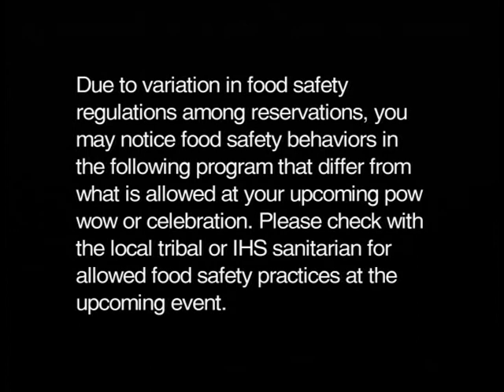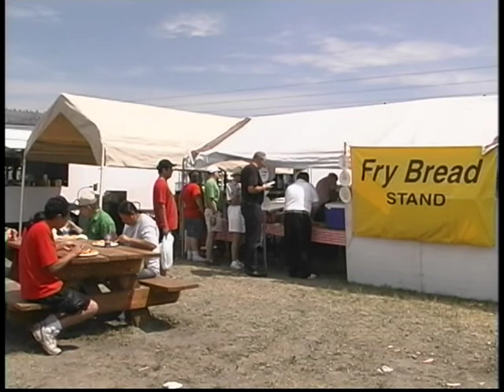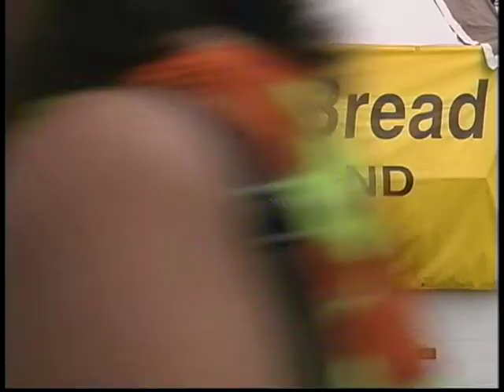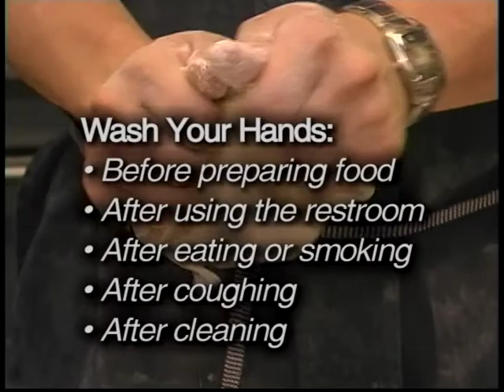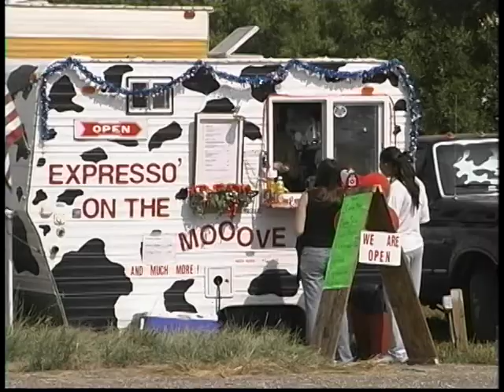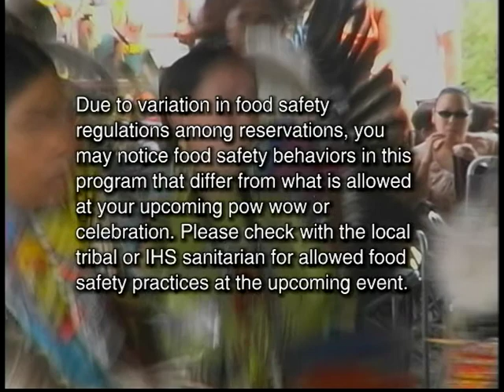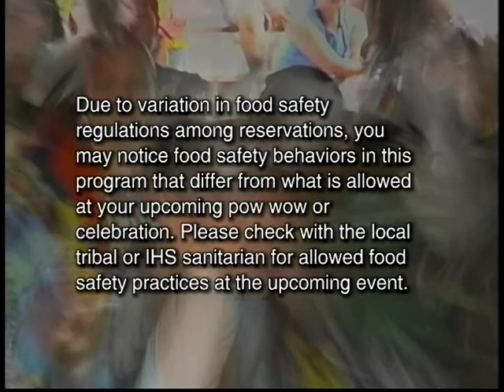Celebrating Safe Food at Pow Wows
Celebrating Safe Food at Pow Wows - Montana State University Extension   -   - Celebrating Safe Food at Pow Wows is an exciting new video training tool packed with great information to help Native American entrepreneurs thrive. The information in this video spells out how food vendors can boost profits by learning and practicing food safety techniques. Good food is an essential part of what makes celebrations and Pow Wows so much fun. But, keeping food safe can be a challenge for anyone who prepares and serves food at these special events, especially outdoor events.